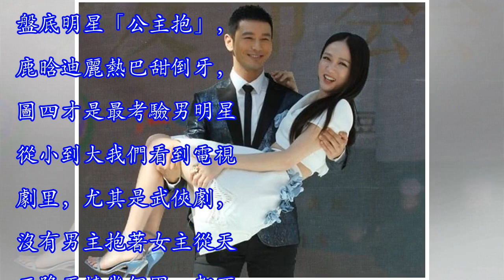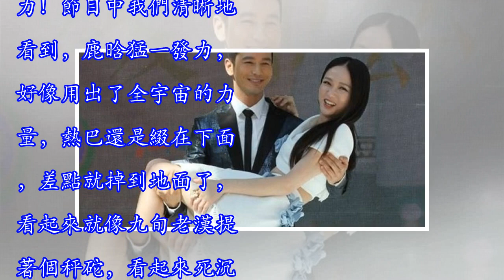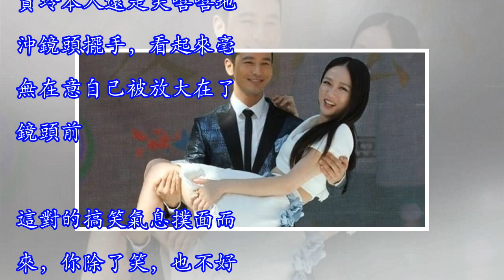盤底明星「公主抱」，鹿晗迪麗熱巴甜倒牙，圖四才是最考驗男明星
盤底明星「公主抱」，鹿晗迪麗熱巴甜倒牙，圖四才是最考驗男明星從小到大我們看到電視劇里，尤其是武俠劇，沒有男主抱著女主從天而降再轉幾個圈，都不好意思說自己演了什麼。現在這種劇情少了，但是公主抱依然盛行。各大校園劇中，女主腳崴了或者腳踏車壞了等等，男生都會一把將女生穩穩的抱起來，看起來可靠的不行。日常生活中的情侶，也常常給我們撒一波同款口味的狗糧。女友穿高跟鞋，去捷運有一段台階，男友直接背起女孩，因為擔心女朋友會崴到腳。這份細心，簡直讓FFF團也不好說什麼了，算了，給您拜個早年吧。總而言之，會抱女生的男人總是容易撩到芳心的。綜藝節目中的男星公主抱時，好像把這個定律打破了一點點，告訴我們，有時候抱不...